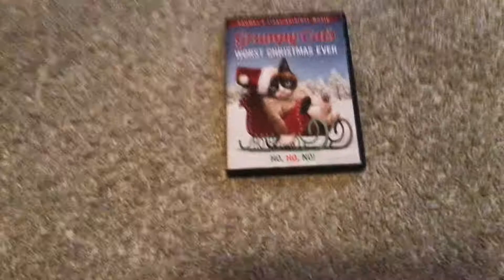Grumpy Cat’s Worst Christmas Ever DVD Review